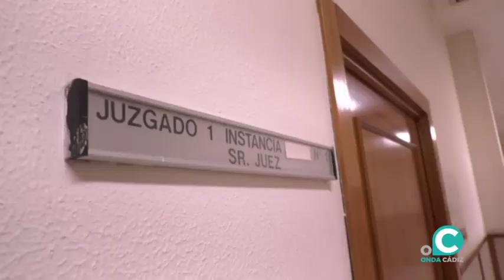VTR GRADUADOS JUSTICIA